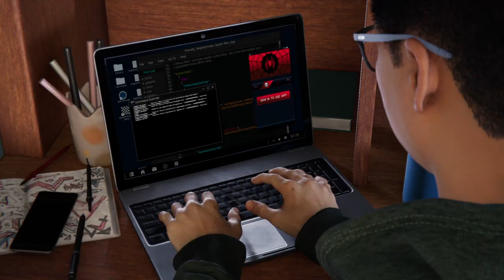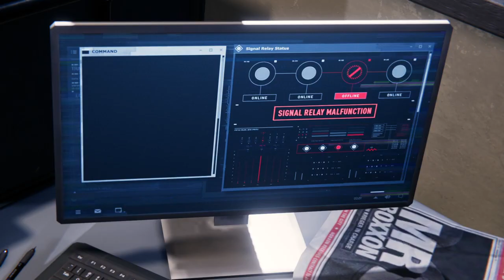Marvel's Spider-Man: Miles morals walk through part 2